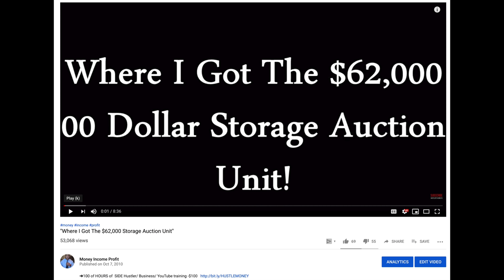MONEY INCOME and PROFIT if you want CONSISTENT MONEY your actions need to HIGH LEVEL and FREQUENT